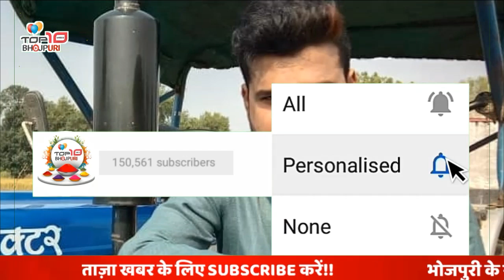शाम के 10 बड़ी खबर | 15 Nov | pawan के शेर, kheshri के big, Akshra के गाना, Awadhesh, nirahua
ध्यान दे : - इस वीडियो का मकसद लोगों को ख़बर और जानकारी देना है न की किसी को ठेस पहुँचाना, अगर किसी तरह का कोई शिकायत है तो कृपया पहले आप हमसे संपर्क करे email ID : Disclaimer : - I have used the poster, image or scene in this video just for the News & Information purpose .

अब किसी भी सिंगर को अपने गाने का प्रचार करना हो तो आप इस चैनल का उपयोग कर सकते हैं गाने को प्रमोशन कराने के लिए आपको हमें सम्पर्क कर सकते हैं

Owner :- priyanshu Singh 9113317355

ध्यान दे : - इस वीडियो का मकसद लोगों को ख़बर और जानकारी देना है न की किसी को ठेस पहुँचाना, अगर किसी तरह का कोई शिकायत है तो कृपया पहले आप हमसे संपर्क करे email ID